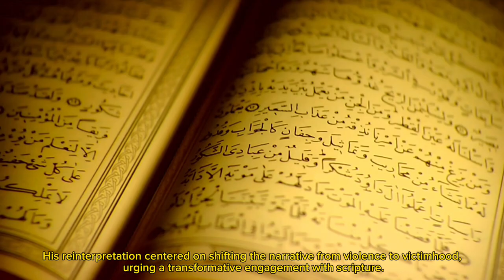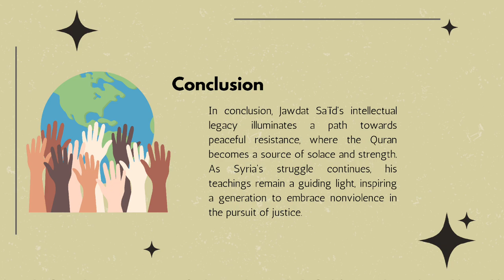Unveiling Nonviolent Theology: Jawdat Sa'id's Legacy in Syrian Protests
This video explores the life and work of Jawdat Sa'id, a Muslim scholar who dedicated his life to promoting nonviolence. We examine his unique interpretation of the Quran that emphasizes peace and discuss how his ideas inspired activists in the Syrian protests.